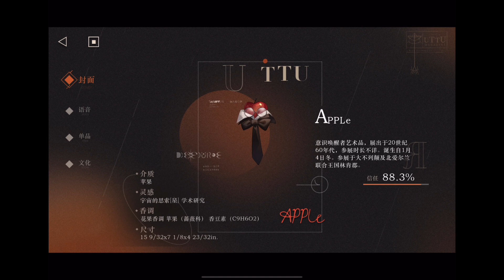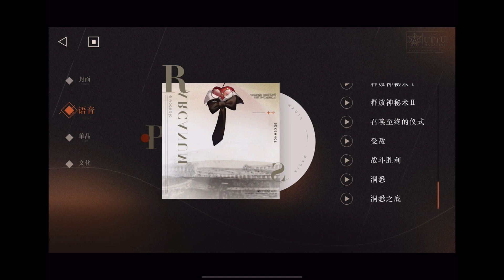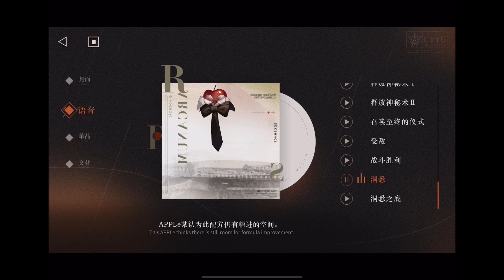Reverse:1999 Character ‘APPLe’ New skin, all Voice Line and Skill Performance | 重返未来1999 APPLe语音技能展示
APPLe new skin——Echoing to Woodstock: Gentleman's Mania, a Vitamin C-enriched woozy.
Including all voice line that unlocks from 10% trust to 70% trust and skill performance.
APPLe——胡士托的回声：绅士的躁动，富含维生素C的靡靡之音